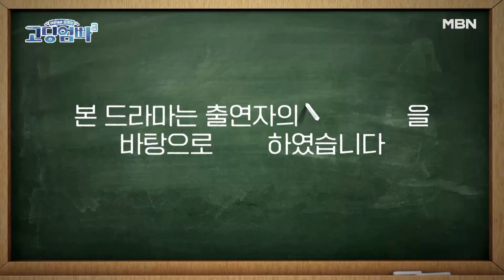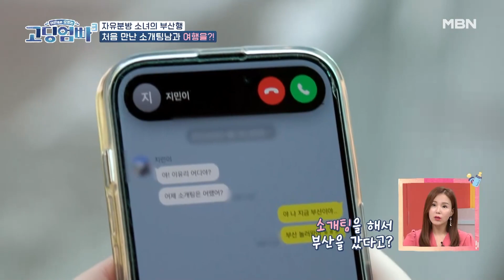[고딩엄빠3] 소개팅하고 하루만에 여행이라니?! 너무 빠른 전개에 말문이 턱! MBN 230510 방송